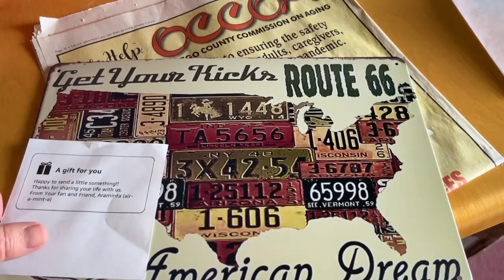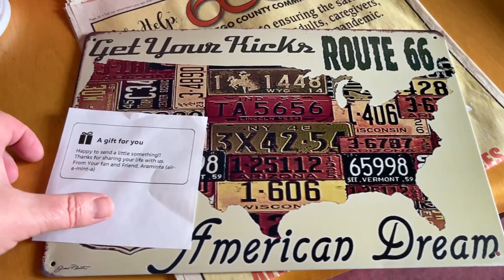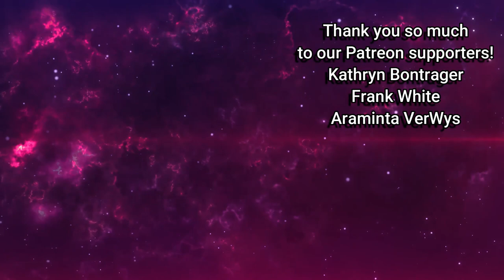The Weather In Northern Michigan Is Much Better! How Warm Is It?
After a long stretch of cold weather, it's finally nice in Northern Michigan!  How warm did it get?  Also, Don makes another awesome trenching spade at work at Wilton Thinline Spade, I FINALLY fully finish the galaxy bird I'm painting and the cats are as cute as ever!  Plus, we get a special surprise from one of our amazing subscribers!

Our Vero- @WiltonInRealLife

Instagram: @WiltonInRealLife @SmokeyandtheGizzard @whitestorm_warrior @tennille_wilton_art @graystripe_warrior_cat @spottedleaf_medicine_cat_ @magnetfishingdeerman @colby_jack_calico @buddy.black.kitty